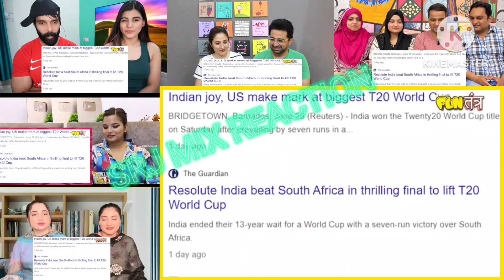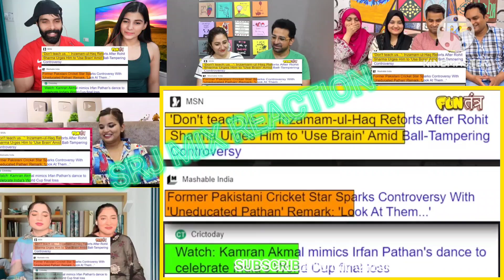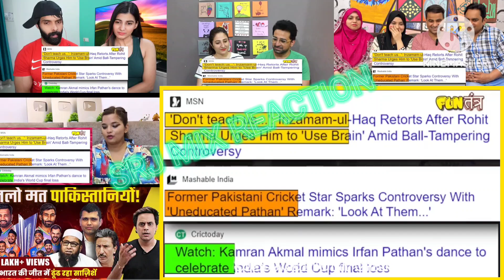Pak Reacts to India की World Cup जीत से जला Pakistan | Pakistani Media on India | ICC World Cup 2024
Pak Mix Reacts to India की World Cup जीत से जला Pakistan | Pakistani Media on India | ICC World Cup 2024

original video :-

pakistani reaction
t20 world cup
india
t20 world cup 2024
rohit sharma
pak media on india
virat kohli
hardik pandya
pak media
team india
haryana adda247
haryana current affairs
haryana current affairs for hcs 2024
hssc current affairs today
ssc
travis head
current affairs 2024
kuldeep yadav
current affairs
cet
bank
pakistan
reaction
super 8
india vs australia
rohit vs starc
starc 29 runs over
rohit sharma on fire
hitman sharma
pakistan cricket
kohli
barbados
cricket
rohit
reaction videos
pakistani public reaction
indian reaction on pakistan
rohit hitman sharma
pak public reaction on india
pak react
logic react
bumrah
chanakya dialogues
pakistani girls reaction on india victory
rashid khan
final
rohit sharma batting
suryakumar yadav
reaction video
iman and moazzam
jasprit bumrah
youtube trending video
entertainment
pakistani public reaction on india
flight gamer
vlogs
vlog
iman and moazzam reaction
live majlis
live majlis 11 zul haj 2024 syed no nzd sial mor district sargodha
nawaz majalis live today
nawaz majalis
t20final
south africa
wasim akram
t20
cricket world cup
shaheen
babar azam
pakistani reaction on india won world cup
pakistan on india latest
superhit videos
comedy videos
live majlis nawaz majalis
live nawaz majalis
islam
majlis
nawaz majalis network
live
live news
ary news live
latest news
pakistan news
fight in assembly
ppp
budget
parliament
national assembly
speech
bilawal bhutto
today news
latest news pakistan
breaking news
ary news
pakistan cricket’s iq problem | world cup failure | syed muzammil official
new plugin option in indian bikes driving 3d
indian bike
zakir waseem baloch
amber rizwan reaction
t20 crcket
ali di nazar which khuda nazar away
comedy video
run tantra
rj raunak
rj raunac no po
rj raunac
t20 wc 2024 news
india vs australia t20 wc 2024
ind vs aus t20 world cup 2024
ind vs aus in t20 wc 2024
ind vs aus t20 wc 2024
ind vs afg t20 wc
granny madness
granny one helicopter escape
granny 1 with grandpa
granny vs mr meat
granny vs ice scream rod
granny vs evil nun
granny craziest mode
granny comedy
granny party mode
granny 1 helicopter
granny crazy mode
granny
shoaib akhtar
india beat australia
gurbaz
zakir imran haider kazmi
zakir syed shabih ul hassan shamsi
babar
live majlis today in pakistan
st lucia
live azadari today
asif raza alvi
nasir abbas
new live majlis
nawaz majalis live
palak gosht recipe
palak gosht
mutton spinach recipe
how to cook palak gosht and chana daal
spinach
palak
shafiq ka kitchen
kuldeep
arshdeep singh
head
arshdeep
palak gosht recipe by shafiq
ssc adda247
gk gs by ashutosh sir
ssc mts gk gs by ashutosh sir
ssc mts gk gs important
jammu kashmir
naila pakistani reaction
palak gosht and chana recipe
afghan fans reaction on india victory on today match
boom boom bumrah
india vs afghanistan t20 world cup public reaction
india vs afghanistan
pak media on cricket
india win
palak gosht ki recipe
akshar patel
pak reaction
t20 world cup 2024 highlights
ind vs eng t20 highlights 2024
ind vs eng
pak live reaction